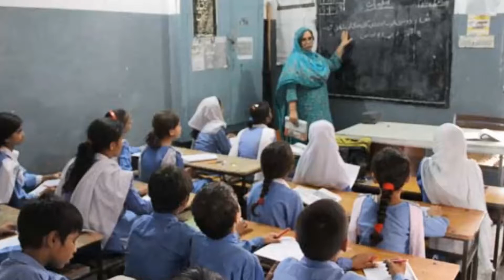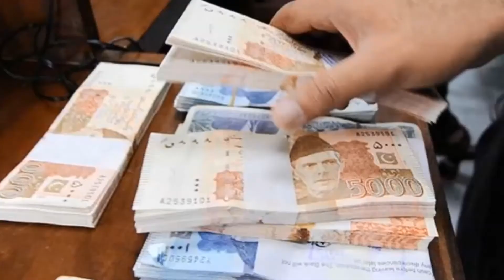Motivational Story in Hindi , Es Mulk ny hamian kia dia hai.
Motivational Story in Hindi/Urdu , Es Mulk ny hamian kia dia hai.

hum hamesha yehe sochty ha k es mulk ny hamian kia dia hai, lkin agrr socha jai to hum ny es mulk ko kia dia ha.